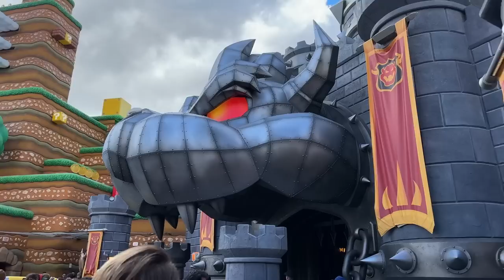Let's a GO!! - SUPER Nintendo WORLD Universal Studios Hollywood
Getting to check out Super Nintendo World at Universal Studios Hollywood Early!! This place is SO COOL!!!

Editor: Riel Barretto-Duval